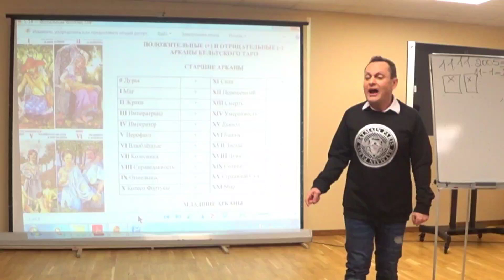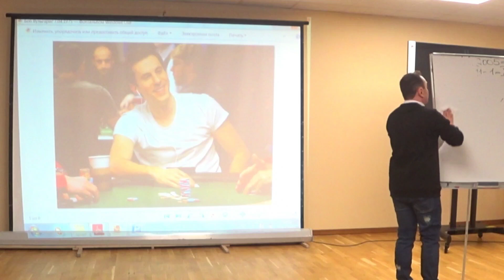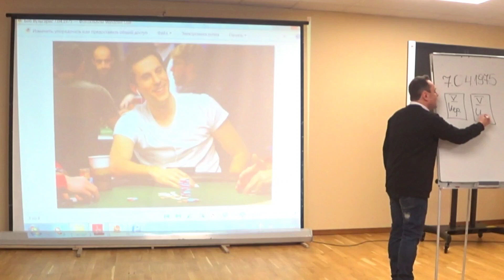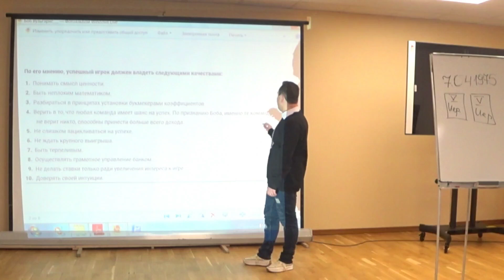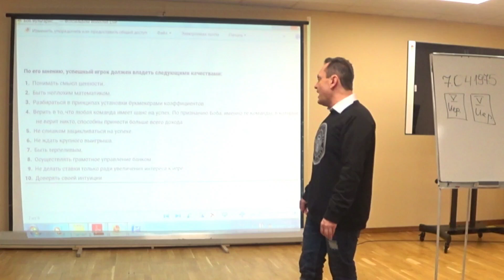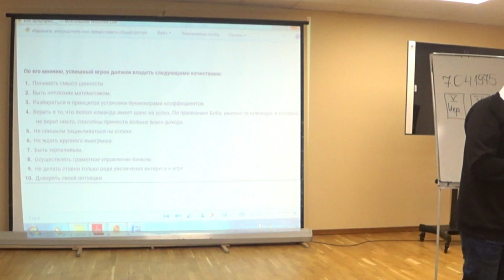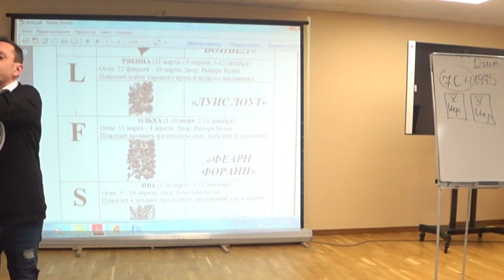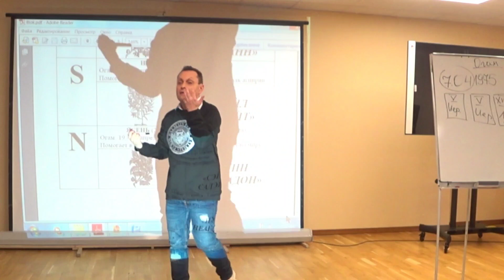10 качеств для успеха в картах